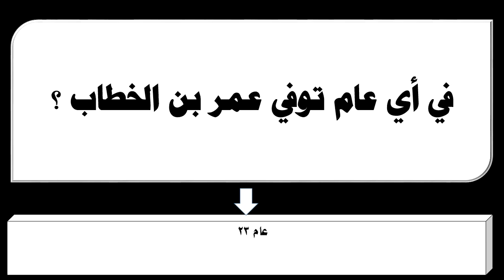في أي عام توفي عمر بن الخطاب ؟